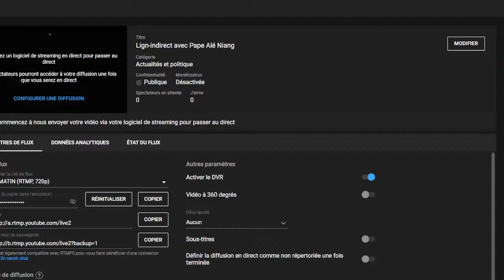Lign-indirect avec Pape Alé Niang : Thierno Niang Répond à Moustapha Diakhaté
Scrutin du 23 janvier hommage au peuple SénégalaisLign-indirect avec Pape Alé Niang : Thierno Niang Répond à Moustapha Diakhaté